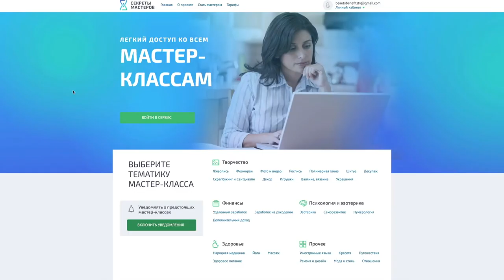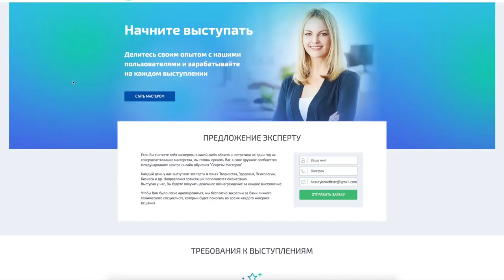❄️ ЛУЧШАЯ КОСМЕТИКА НА ЗИМУ | Мои фавориты + КОНКУРС!👌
В этом видео я покажу вам лучшую на мой взгляд косметику для зимнего периода. Лучше всего мои рекомендации подойдут для нормального, комбинированного и сухого типа кожи.

Условия конкурса:
1) Вы должны быть подписаны на мой канал на Youtube
2) Оставьте комментарий под видео.
3) Вам должно быть 18 лет и больше. До 18 лет получите разрешение от родителей перед тем, как принимать участие в конкурсе;

КОНКУРС ПРОДЛИТСЯ ДО 10.12 (ВКЛЮЧИТЕЛЬНО). Победитель будет определен рандомно и оповещение о победе будет отправлено ЛИЧНЫМ СООБЩЕНИЕМ ЧЕРЕЗ YOUTUBE (удостоверьтесь что ваш канал открыт и вам можно отправлять сообщения). У вас будет 3 дня что бы ответить на мое сообщение и выслать свой почтовый адрес для отправки подарка. Если я не получу сообщение в течении 3 дней, я выберу другого победителя.
Конкурс международный.

КОНКУРС ЗАКРЫТ, ПОБЕДИТЕЛЬ Ирина Караева. Поздравляю!